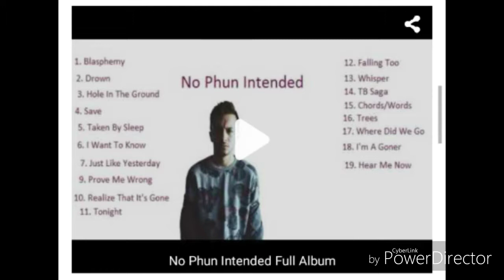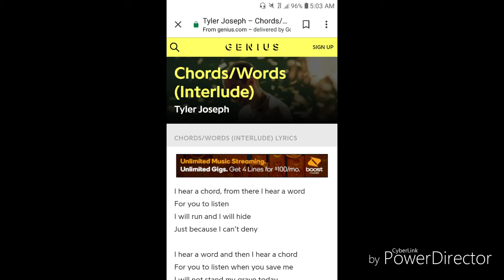Chords/Words | Lost & Found Media #3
A look at a lost and partially found Twenty Øne Piløts song from their album "No Phun Intended"